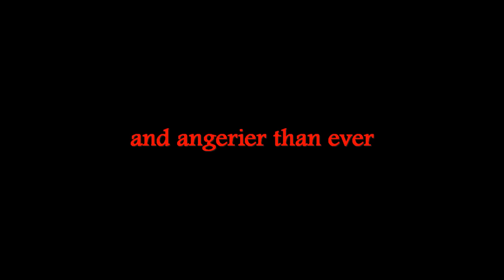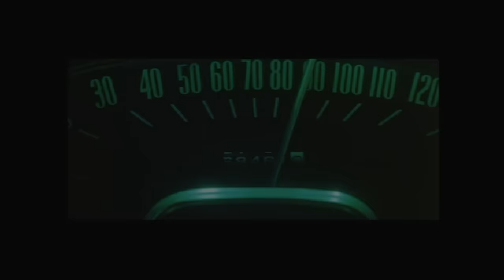Christine 2 - The Revenge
The teaser trailer of a movie that altered the way we looked at classic cars.